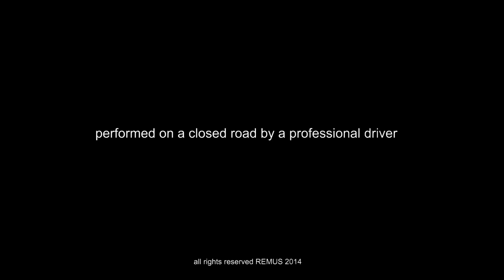Audi RS5 Type 8T with REMUS cat-back sport exhaust system with vacuum operated valves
In this video - Cat-back system:
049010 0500LR - RACING sport exhaust left and RACING sport exhaust right (without tail pipes) with vacuum operated valves, without homologation fits into the original skirt using integrated tail pipes. The valve position is vacuum controlled via the onboard electronics.

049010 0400 - Stainless steel racing secondary silencer, without homologation
-AND-
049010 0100 - Stainless steel racing tube instead of front silencer, without homologation

Also available:
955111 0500 - Stainless steel racing tube instead of the secondary silencer, without homologation